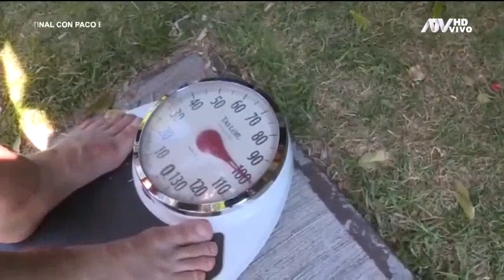¿Se sintió estafada? Productora de reality mexicano critica a Nicola Porcella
Productora comparó las fotos que recibió del chico reality

Nicola Porcella llegó a México para participar en reality de ese país pero la productora del programa criticó su estado físico.
Dijo que el chico reality no estaba en forma como parecía en las fotos que le enviaron y en un video se observa cuando hacen el pesaje.